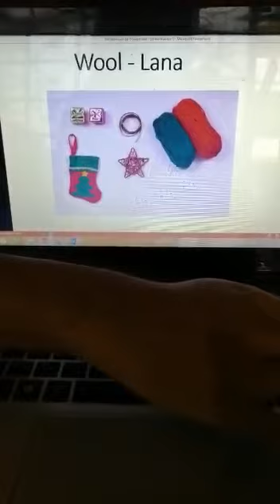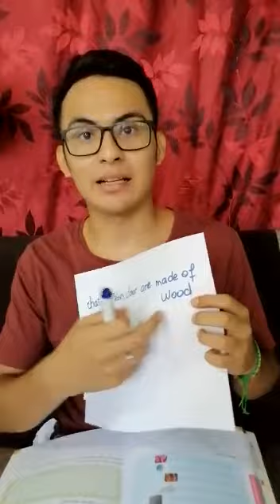Materials – Inglés 6° Primaria (Profesor Daniel Palacios Nizama)